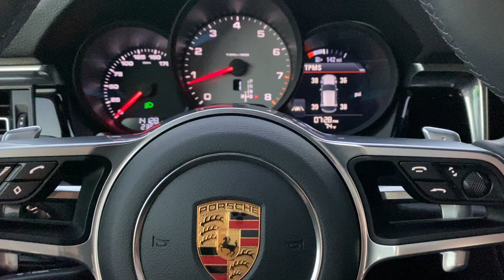Porsche Macan S acceleration